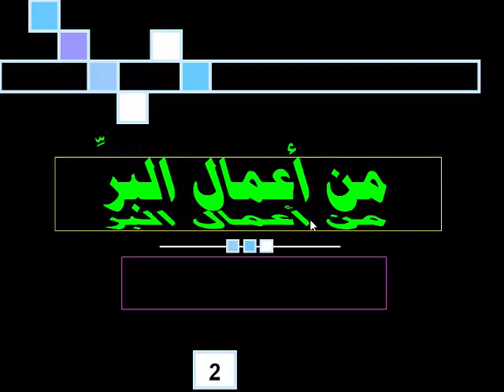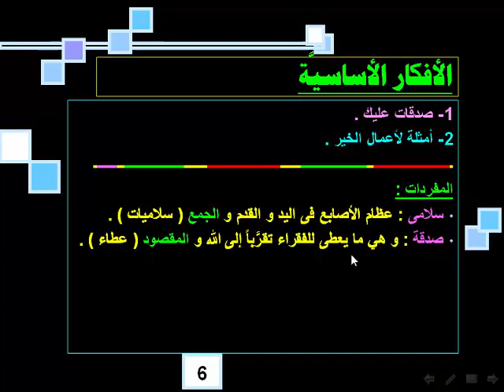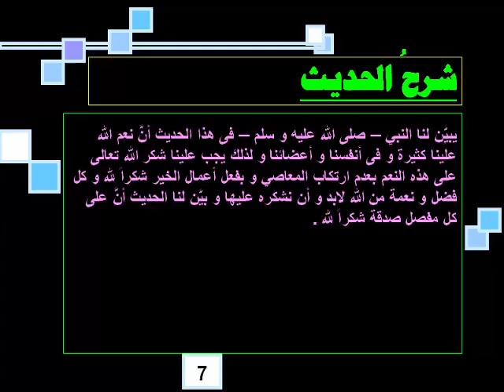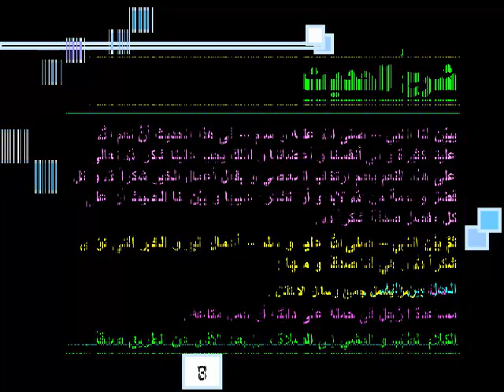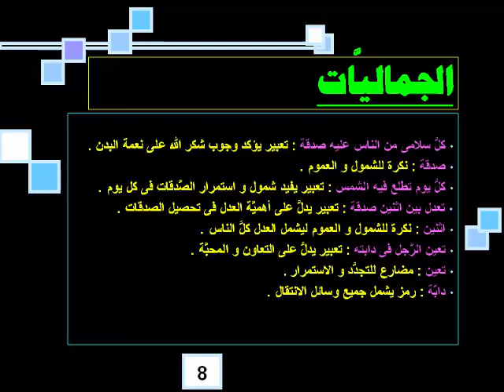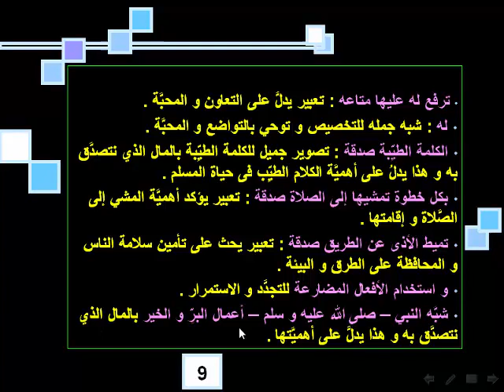من أعمال الخير الصف الاول الاعدادى الترم الثانى